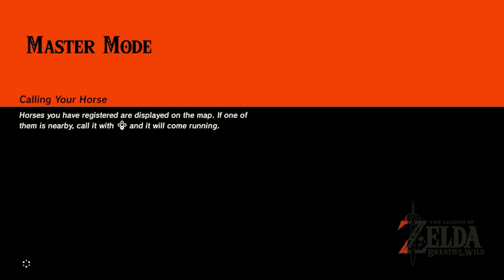Part 23 Shrines The Legend of Zelda Breath of The Wild | Master Mode All DLC Walkthrough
this playthrough is for the shrines